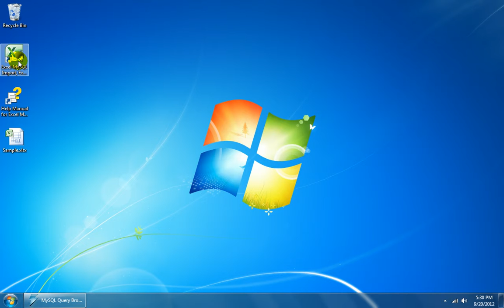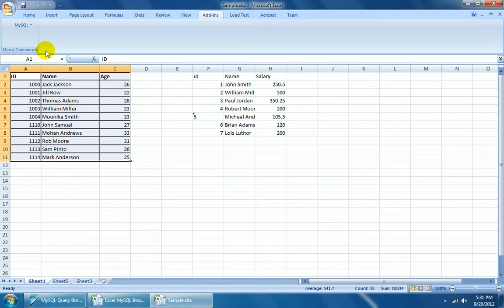How To Use Excel MySQL Import, Export & Convert Software